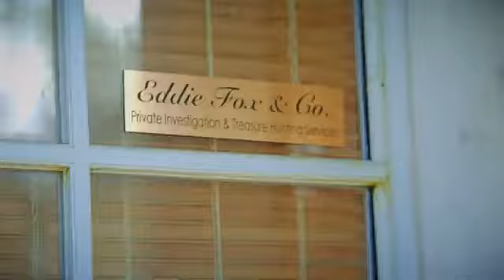UPCOMING MOVIE... The Lost Treasure (2022) trailer #2022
𝗠𝗼𝘃𝗶𝗲 𝗧𝗶𝘁𝗹𝗲: The Lost Treasure (2022)
𝗚𝗲𝗻𝗿𝗲𝘀: Adventure 🚚 | Comedy🤣 | Family 👪
𝗦𝘆𝗻𝗼𝗽𝘀𝗶𝘀: Eddie Fox, a hustling treasure hunter, finds himself forced to embark on a journey into the jungle to prevent a power hungry egomaniac from finding an ancient weapon that could destroy the island.

Upcoming movie #2022